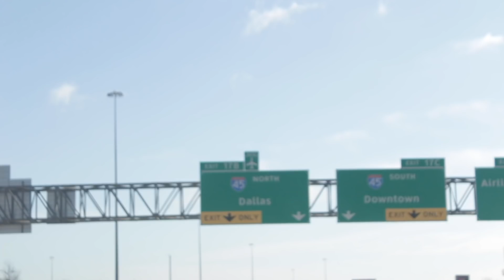I be Infinite builds on his first interaction with the 5 Percent (Part 3)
I Be Infinite builds on his first interaction with the 5 percent nation at the age of 13 or 14